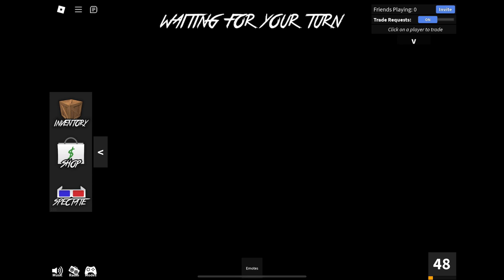Murder Mystery 2 Halloween Update is Here 2024 Roblox